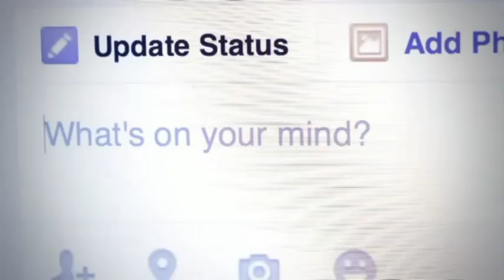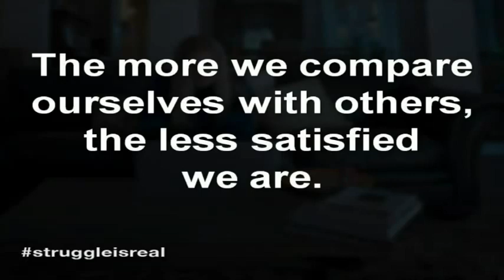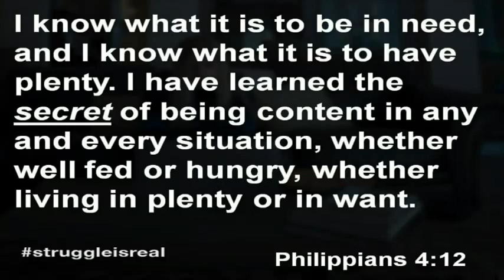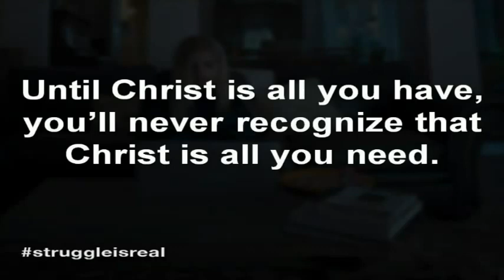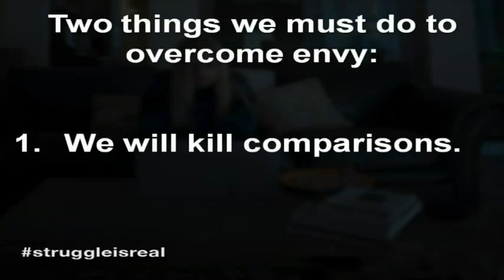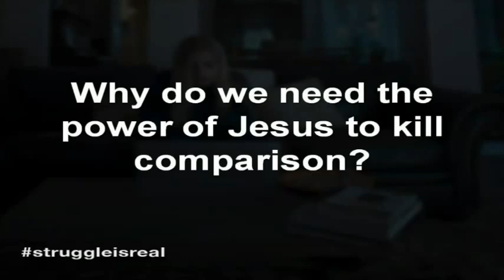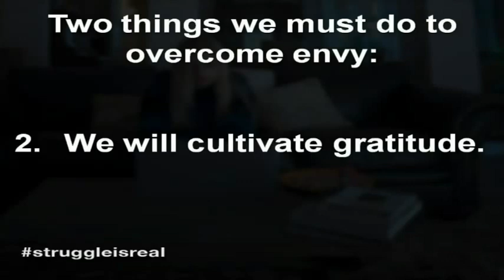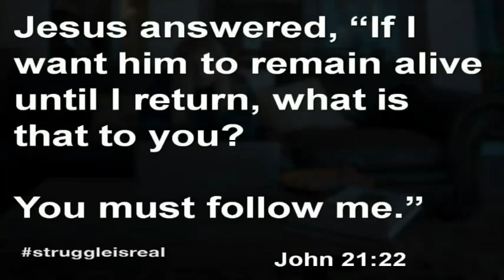StruggleIsReal - Week 1 - Blessings are Blessings